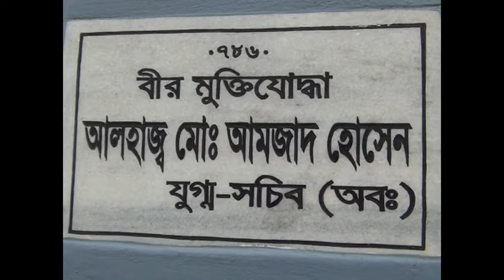নাটোরেও দুটি বাড়ি ঘিরে রেখেছে পুলিশ - Jagonews24.com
নাটোর শহরের হরিশপুর এলাকায় পুলিশ লাইনের পাশে জঙ্গি আস্তানা সন্দেহে দুটি বাড়ি ঘিরে রেখেছে পুলিশ।বৃহস্পতিবার সকাল থেকে বগুড়া ডিবি পুলিশ এবং নাটোর পুলিশ যৌথভাবে বাড়ি দুটি ঘিরে রাখে...